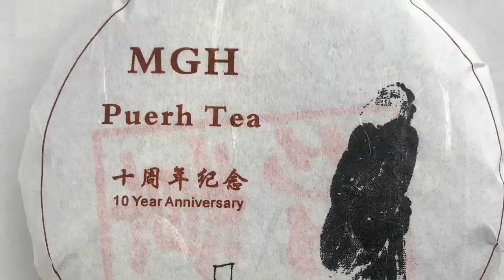Give Me A Treat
Puerh tea